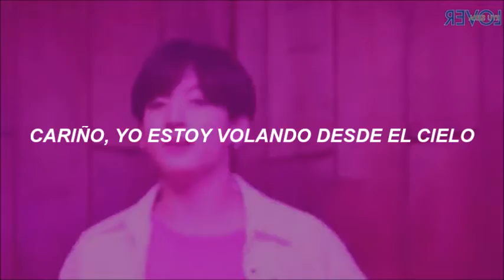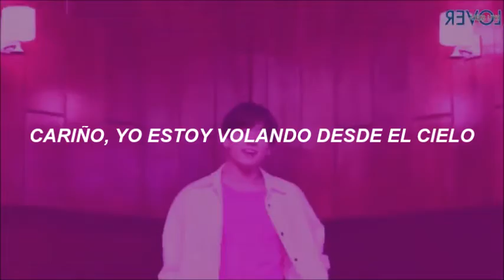RYUSERALOVER FT. JUNGKOOK - SO HIGH (Traducida al español)//(No se que estoy haciendo con mi vida)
RYUSERALOVER FT. JUNGKOOK  - SO HIGH (Traducida al español)